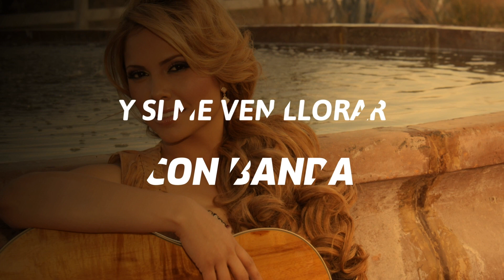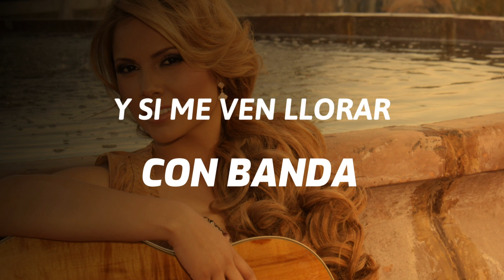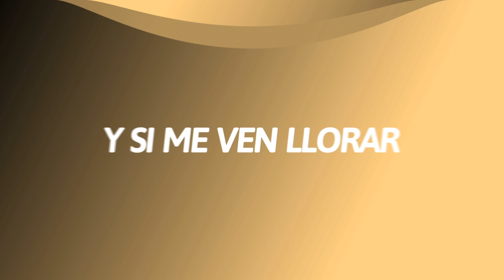Y SI ME VEN LLORAR CON BANDA - ERIKA VIDRIO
Compositora: Erika Vidrio
redes: